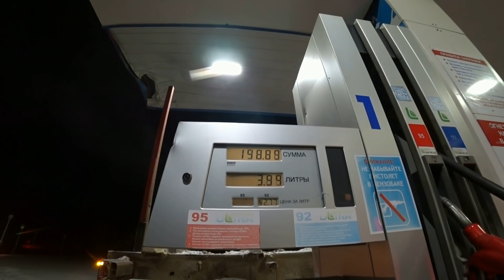КРЕЩЕНИЕ 2021 \ ПРОРУБЬ, БАНЯ И МОРОЗ - 30 \ ДЕВУШКА В КУПЕЛИ \ ПЕРВЫЙ РАЗ КУПАНИЕ В ПРОРУБИ !!!!!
ВСЕМ ПРИВЕТ РЕБЯТА!!! КАЖДЫЙ ГОД Я СТАРАЮСЬ ВЫЕЗЖАТЬ НА КРЕЩЕНИЕ, И В ЭТОМ ГОДУ МЫ ПОЕХАЛИ В ОЧЕРЕДНОЙ РАЗ ИСКУПАТЬСЯ И НАСЛАДИТЬСЯ АТМОСФЕРОЙ ПРАЗДНИКА КРЕЩЕНИЯ!! В ЭТОТ РАЗ ВЗЯЛ С СОБОЙ ЛАРИСУ ЮРЬЕВНУ, ЭТО ЕЕ ПЕРВЫЙ ЗАПЛЫВ, НО ОЧЕНЬ КРУТО РЕБЯТА! ВСЕМ ХОРОШЕГО, БОДРЯЩЕГО, КРЕЩЕНСКОГО НАСТРОЕНИЯ!!! ЗДОРОВЬЯ ДРУЗЬЯ!!!
utm_source=ig_web_copy_link
НА РАЗВИТИЕ КАНАЛА 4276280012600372 карта сбер